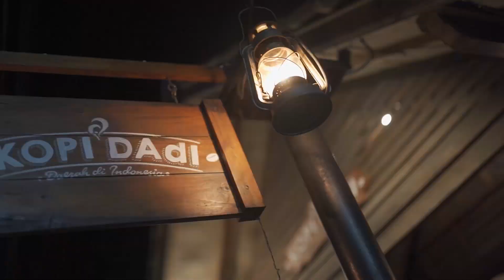Nyobain Epic Handheld B Roll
Beli Premium Frameable Presets & LUTs